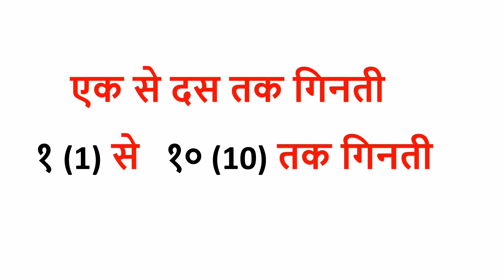1 to 10 Hindi ginti | writing Hindi numbers from 1to 10 | ek se das tak hunting | Hindi counting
Content
ginti, Ek se das tak ginti,hindi me ginti kese likhana h, ginti 1 se10 tak,ginti 1-10,hindi numbers 1 to 10, Hindi number names